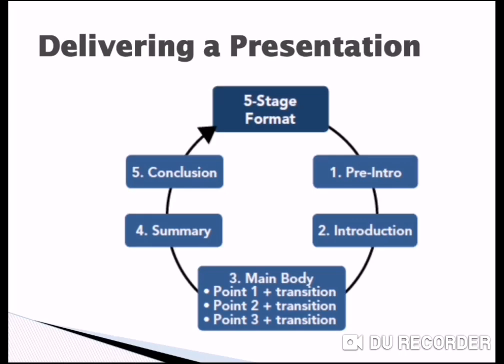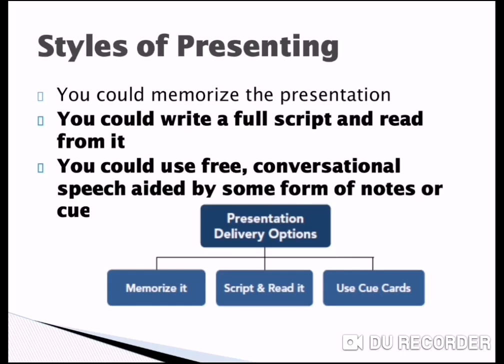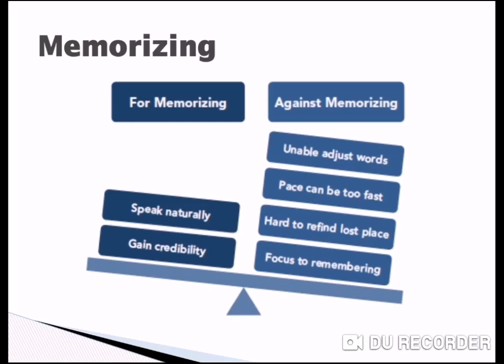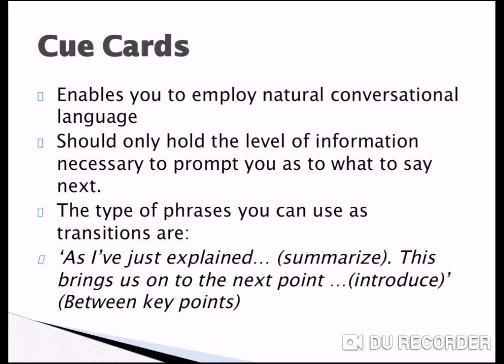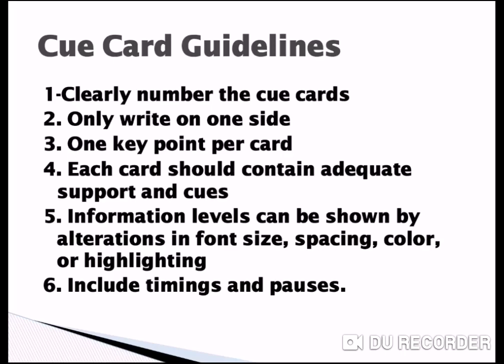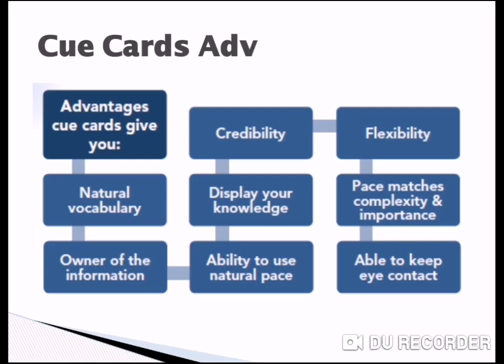Lecture 05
مهارات العرض و التواصل